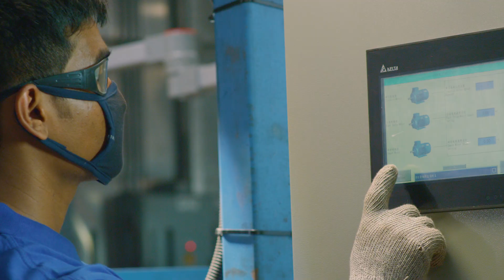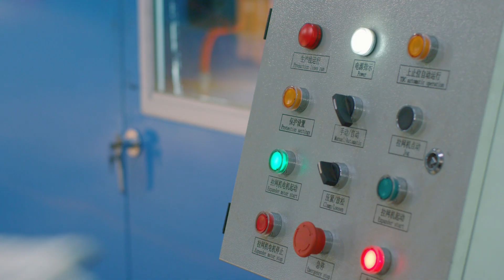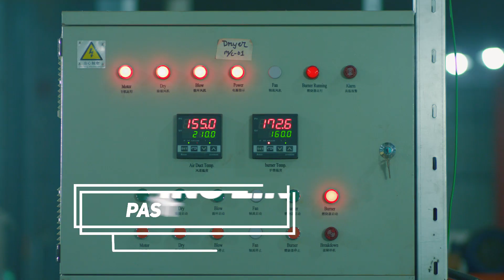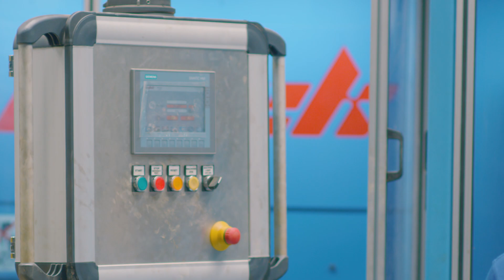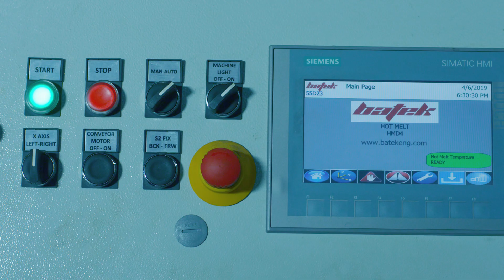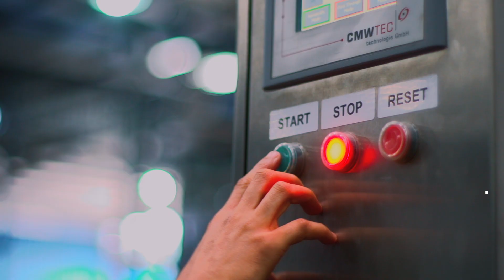Krank Battery Factory Tour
Krank is a premium SMF automotive battery brand made in Bangladesh by Panna Battery. The factory is equipped with very highly automated machines from Europe.